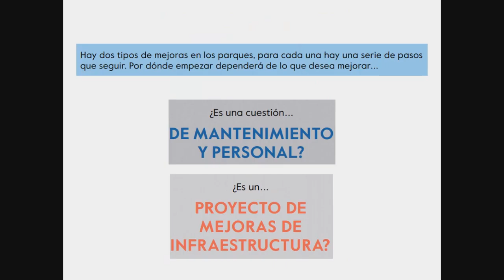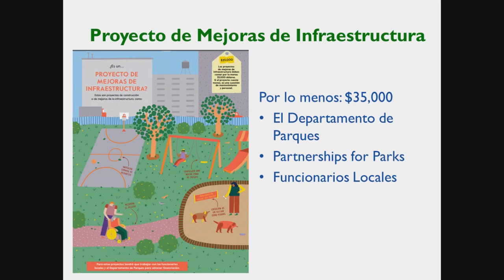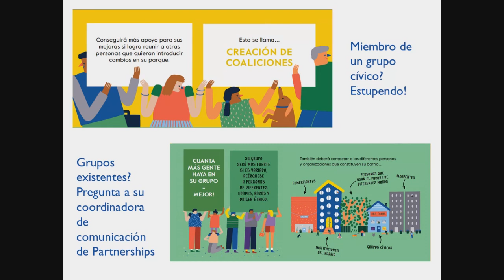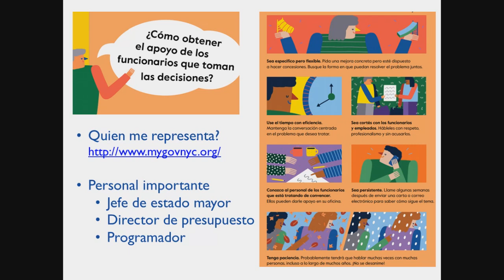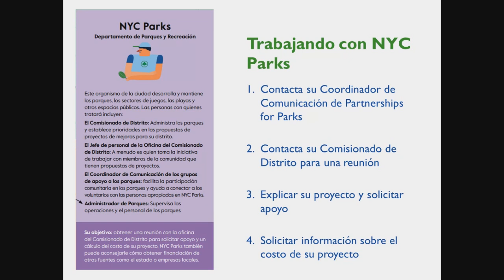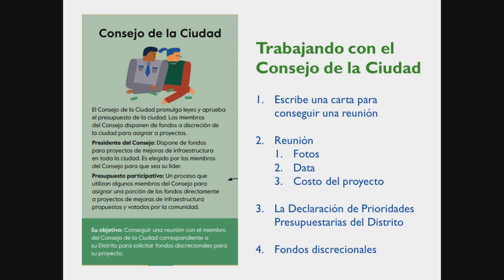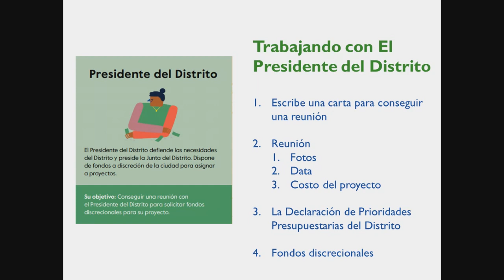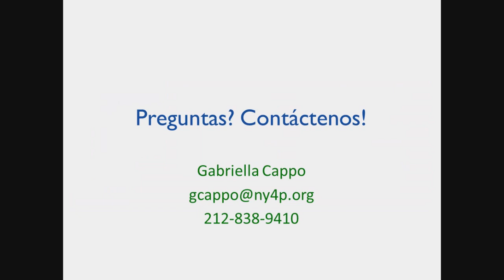Webinar en español | ¿Cómo Puedo Mejorar Mi Parque?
En este seminario web sobre nuestro guía “¿Cómo Puedo Mejorar Mi Parque?,” explicamos varios proyectos de mejoras para parques y jardines que sean posibles, y cómo navegar el proceso de obtenerlos.
Aprende la diferencia entre tipos de financiamiento, recibe consejo sobre cómo puede abogar por mejoras, y crea un estrategia para confraternizar con sus funcionarios electos. Este seminario web es para los que quieren mejoras en sus parques o jardines pero no saben dónde empezar.